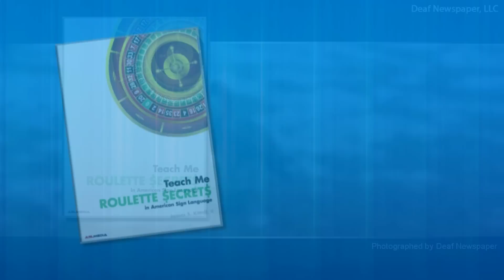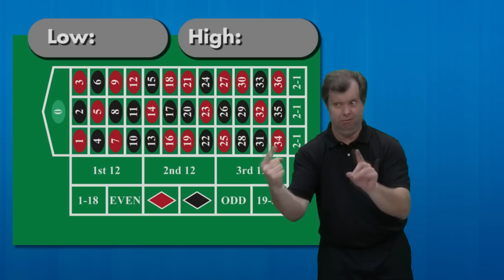Around the News by Ken Davis in ASL (Edited) 3/9/2013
America's Largest News for Deaf & Hard of Hearing